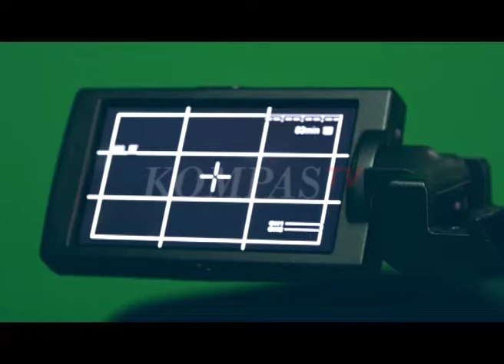BINCANG SUMUT MUDAHNYA BERINVENTASI EMAS BERSAMA PT PEGADAIAN (PERSERO) SEG 2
BINCANG SUMUT PEGADAIAN SEG 2

BINCANG SUMUT KALI INI MEMBAHAS SUMUT MUDAHNYA BERINVENTASI EMAS BERSAMA PT PEGADAIAN (PERSERO) DENGAN NARASUMBER  KETUT SUHARDIONO, KANWIL PT PEGADAIAN MEDAN DAN JANSEN SIAHAAN DEPUTI BISNIS AREA MEDAN SATU.